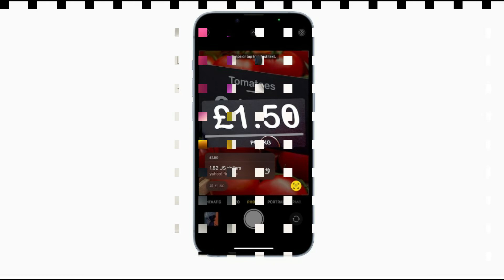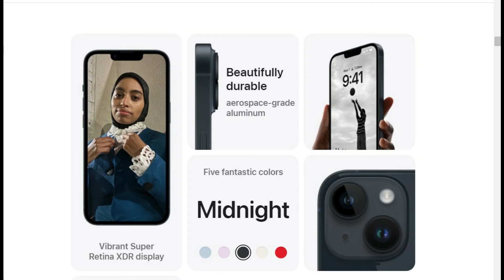Iphone 14 Trailer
Apple iPhone 14 & iPhone 14 Plus 5G smartphones. Incredibly, the latter offers Apple’s longest smartphone battery life yet.